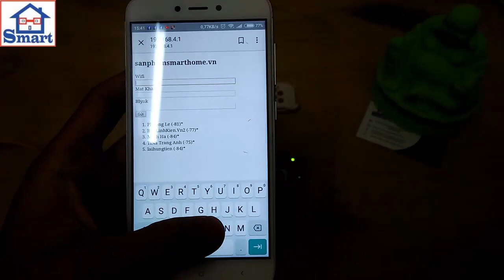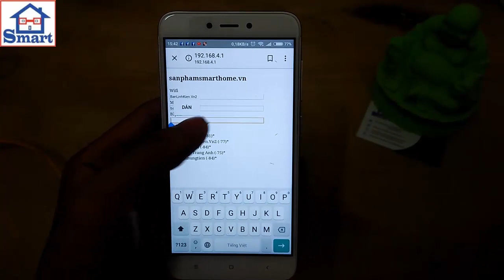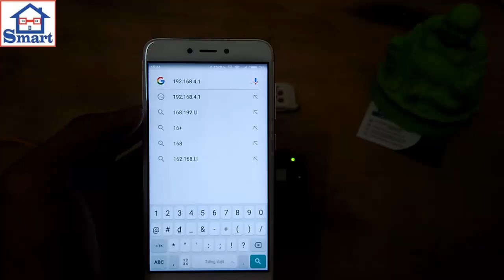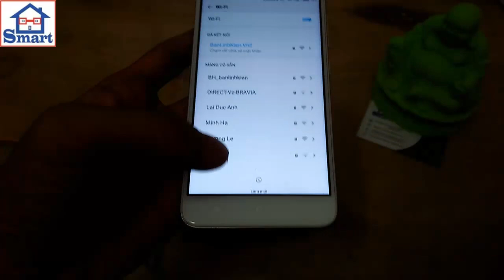Giới Thiệu Bộ Điều Khiển Wifi ESP8266 RF315MHz Button BTRF-04 Relay HS||Sản Phẩm Smart Home . vn